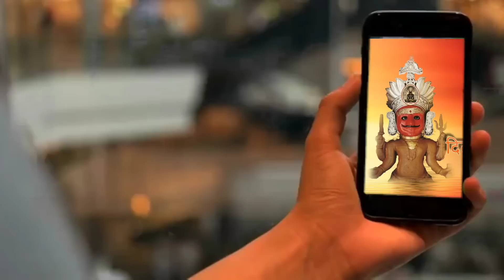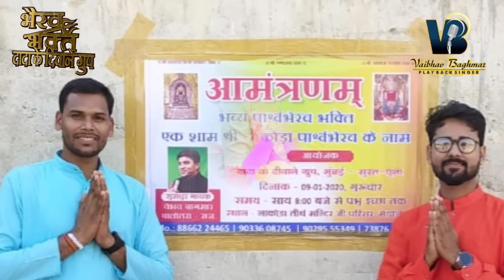चम चम चमके मूर्ति भैरू दादा री!!CHAM CHAM CHAMKE MURTI BHERU DADA RI!! VAIBHAV BAGMAR!!DADA K DIWANE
🎵Song   :  चम चम चमके मूर्ति भैरू दादा री
🎵Singer : वैभव बागमार बालोतरा
🎵Lyrics :  कविता कुलदीप जी जैन
🎵Sponcerd by :- दादा के दीवाने ग्रुप मुंबई सूरत पुना
🎵 Special thanks :- कविता कुलदीप जी जैन
🎵Video Editor : राकेशजी कोठारी जैन सूरत
🎵Category :  नाकोड़ा भैरूजी भजन
🎵Sub Category : राजस्थानी भजन

Instagram ☛I'm on Instagram as @vaibhav_bagmar. Install the app to follow my photos and videos.

Twitter   ☛I'm on Instagram as
@vaibhav_bagmar. Install the app to follow my photos and videos.